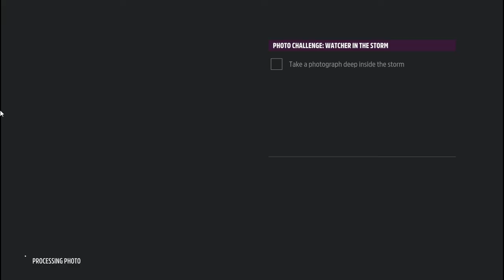Forza Horizon 5 EL CAMINO INTO THE STROM Jeep Rubicon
I haven't been able to replace the SSD so I'm still using the HDD hopefully there will be luck I will replace the SSD (Goggle Translate) :)